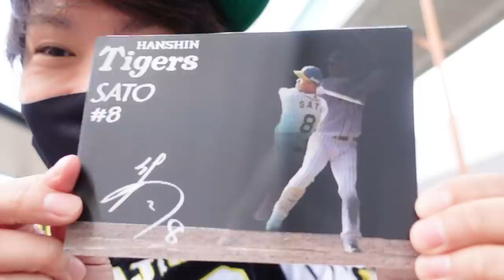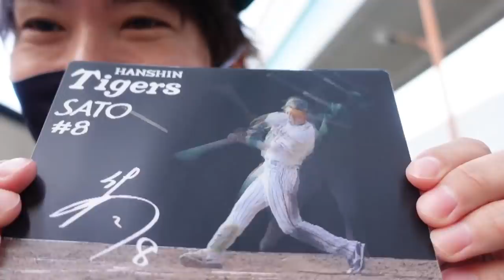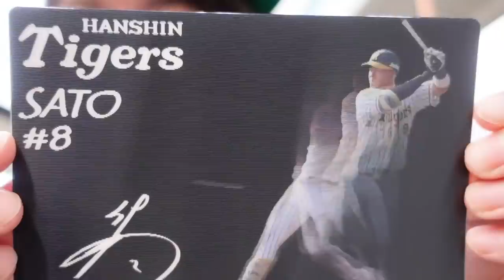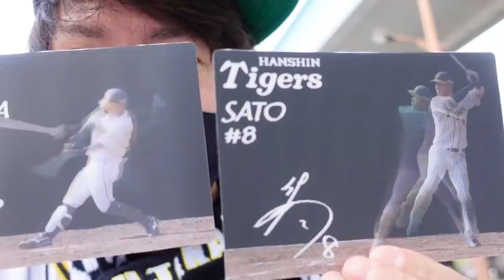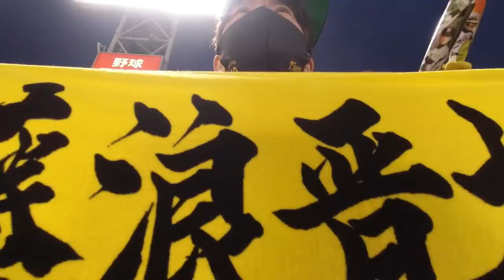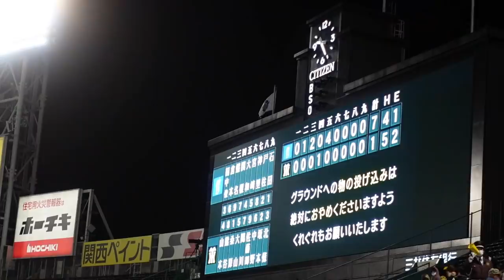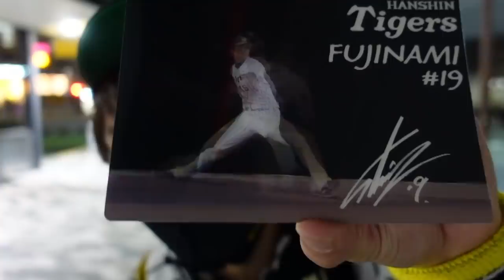【3連敗】佐藤輝明痛恨のエラーで一気に4失点！大山に4号ホームランが出るもDeNAに大敗！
2021年4月23日阪神タイガースvs横浜DeNAベイスターズ（甲子園）ハイライト
★見上源三・マナブ18号グッズはこちらからご購入できます♪

★お手紙・プレゼントなどの宛先
〒107-6228

頑張れ2020ドラフト組！１位佐藤輝明・２位伊藤将司・３位佐藤蓮・４位栄枝裕貴・５位村上頌樹・６位中野拓夢・７位高寺望夢・８位石井大智

2年連続盗塁王近本、ショートは俺だ木浪、レギュラー勝ち取れ北條、超人糸井、2016年新人王高山、抜群の身体能力江越、和製大砲中谷、俊足巧打の俊介、出塁率で勝負糸原、韓国二冠王ロハス・ジュニア、韓国最多勝20勝投手アルカンタラ、抜群の選球眼魅せろラパンパラ！マルテ、チャンスの鬼サンズ、今年こそホームラン王や新キャプテン大山、抜群の勝負強さ代打の切り札原口、ゴリラパンチ陽川、内野はどこでもまかせろ！山本泰寛、梅ちゃんバズーカ炸裂梅野、華麗な守備と強肩小幡竜平、矢野監督期待の捕手坂本、長坂、足のスペシャリスト植田と島田、ポーカーフェイス左腕岩崎、復活しろ島本・守屋！阪神のエース西勇輝、伊予ゴジラMr.コントロール秋山、球団最速162キロ藤浪晋太郎！投手キャプテン岩貞、剛腕望月、精密機械ガンケル、セーブ王スアレス、セットアッパーエドワーズ、左のエース髙橋遥人、ゴロで打ち取れ岩田、クォータースロー雨柳青柳、足と守備で魅せる熊谷、気合の投球西純矢、将来の４番候補井上広大、一軍で待ってるで遠藤成、支配下登録や小野寺暖
ありがとう！忘れない！福留・能見・藤川球児・上本博紀
好きな番組はもちろん虎バン・熱血タイガース党！いつかみんなで六甲おろし歌いたい！虎バンABC公式チャンネルに負けへんでー！